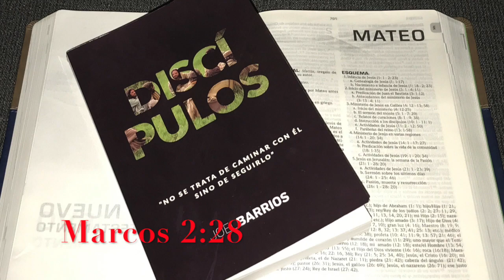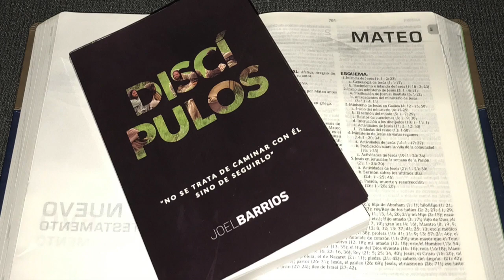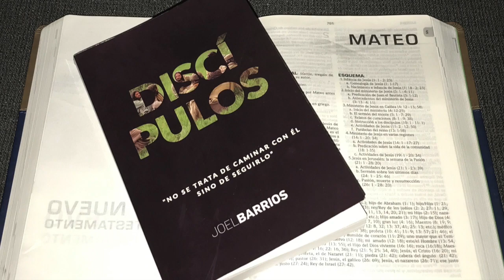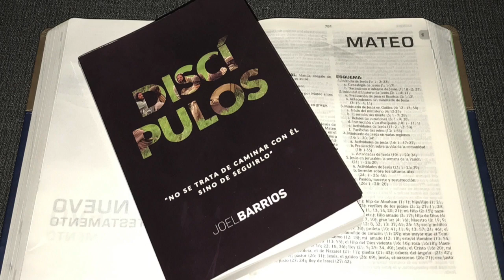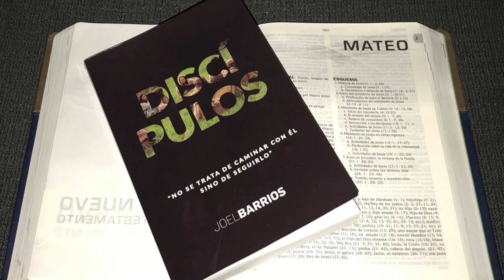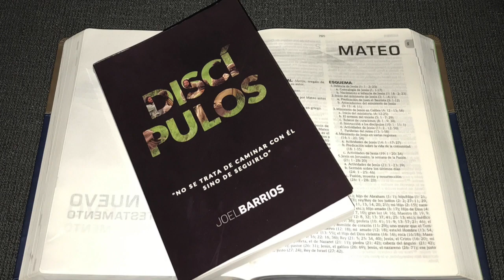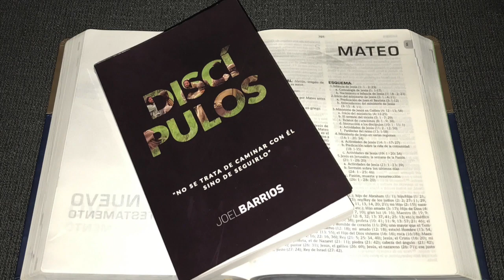Discipulos #34 "La Nueva Religion"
¿Que es lo que pasa cuando violamos principios de las enseñanzas de Jesus?